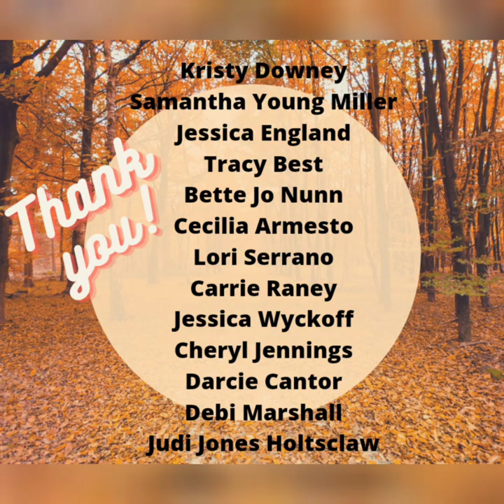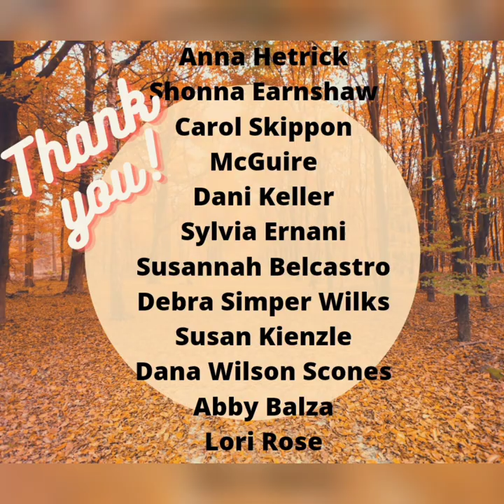So God Made a Boxer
My version of Paul Harvey's "So God Made a Farmer."